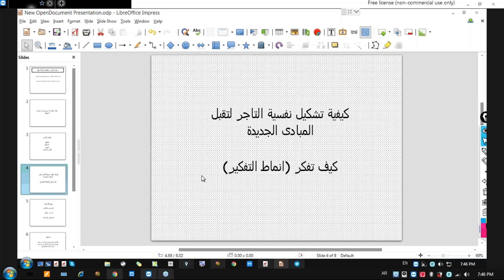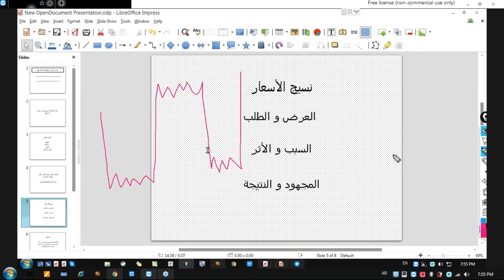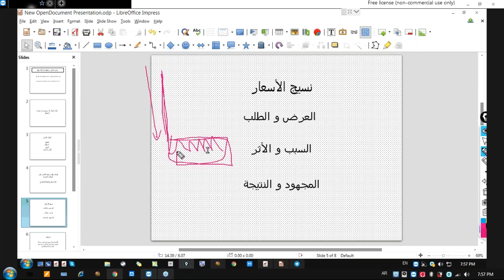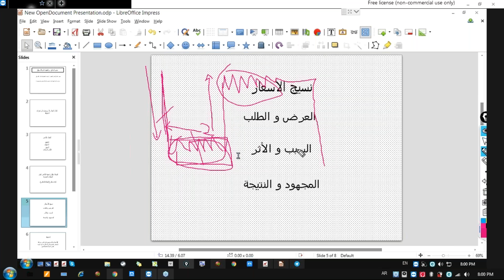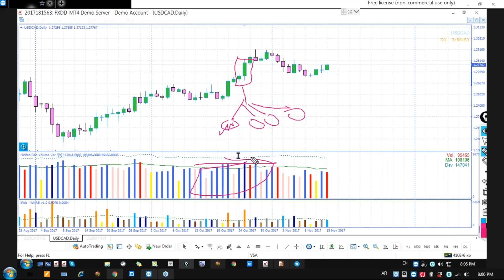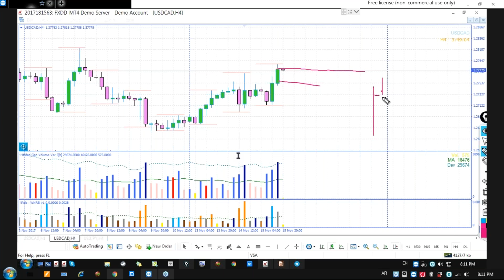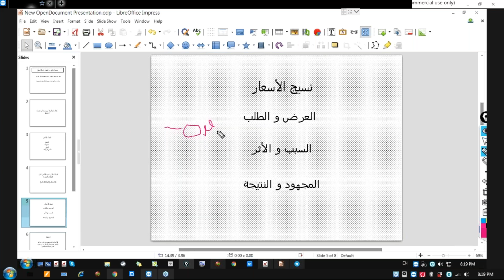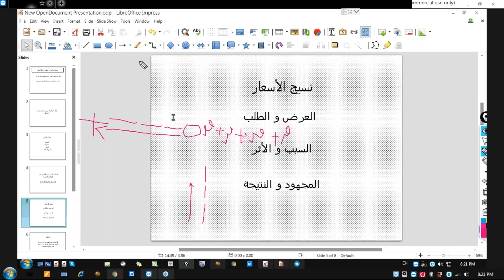15-11-2017 VSA ويبينار مبادئ المضاربة بحجم التداول | B Pro Trader Academy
تعرف على تكنيك واحد من اصل 5 تكنيكات  تمكنك من تحديد اماكن الانفجارات السعريه لتستطيع اصطياد الشمعه من الذيل وتحقيق اكبر عدد ممكن من النقاط من خلال محاضرة استراتيجية الذيب واحد اسرارها

للتعرف على باقي التكنيكات الخاصه بالاستراتيجيه والتعرف على واحده من اقوى الاستراتيجيات التي يقدمها المحلل والمحاضر الكبير ابو مازن زور الرابط التالي

ملاحظه :
تبقى يومين فقط للحصول على عرض تخفيض 50% على الدوره فسارعو بالتسجيل
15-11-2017 VSA ويبينار مبادئ المضاربة بحجم التداول ستمكنك من  فهم مبادئ خلخلة السوق واختياره وفهم مبادئ تلاعب الأسعار واستخدام خاصية التعدد في التداول بالكميات

لمعرفة اي معلومات خاصه عن التحليل_الحجمي او اي معلومات خاصه بنظرية وايكوف ممكن تتواصلو معايا على حساب التليجرام الخاص بي